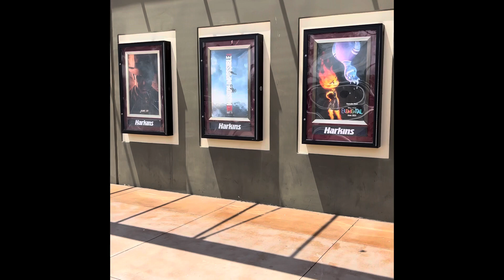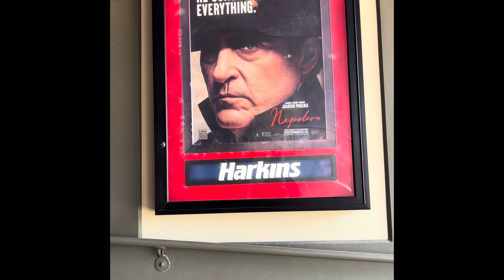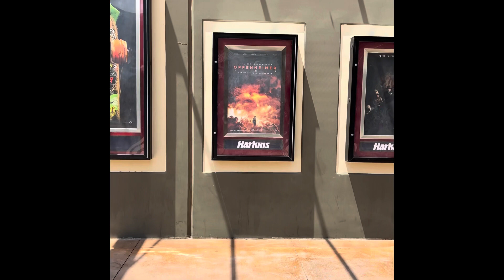Movie Review: Teenage Mutant Ninja Turtles Mutant Mayhem.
Take a trip with me on opening day to see, “Teenage Mutant Ninja Turtles mutant mayhem. ￼” In theaters now.